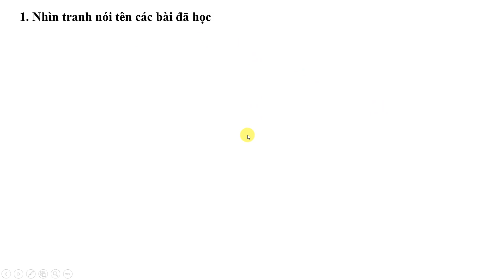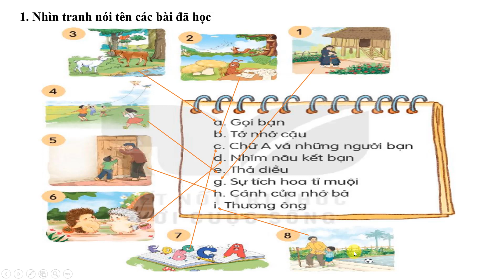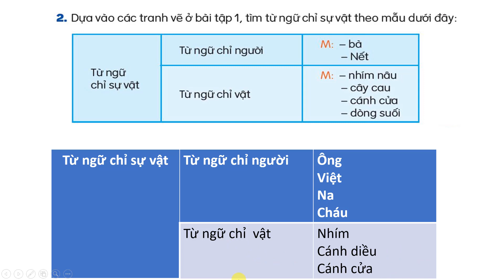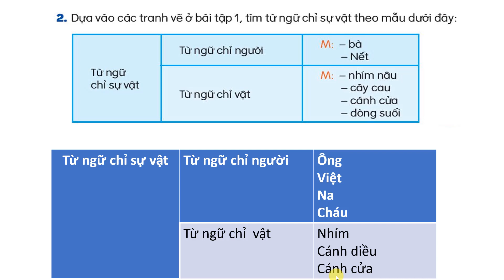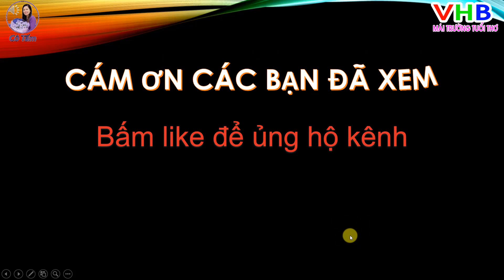Tiếng Việt Lớp 2| Tập 1| Ôn tập cuối kì 1| Tiết 1 và 2| Trang 137 |Kết nối tri thức